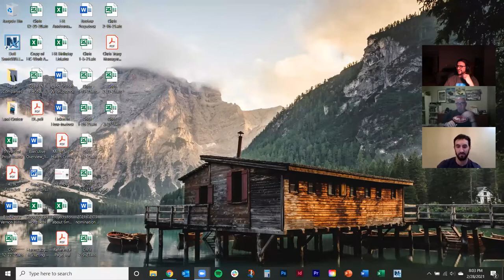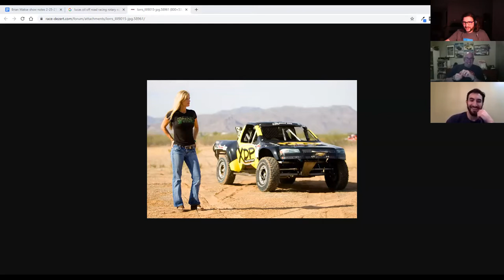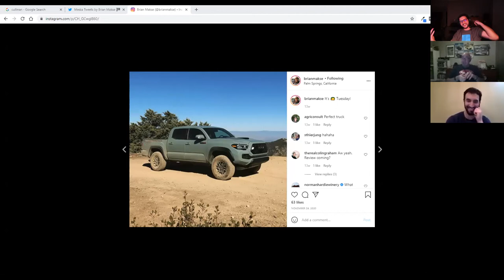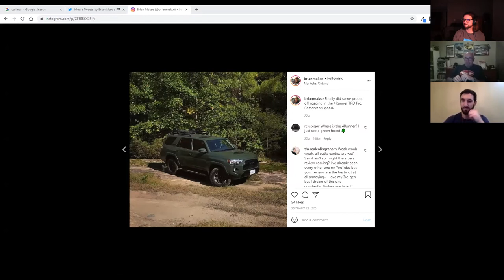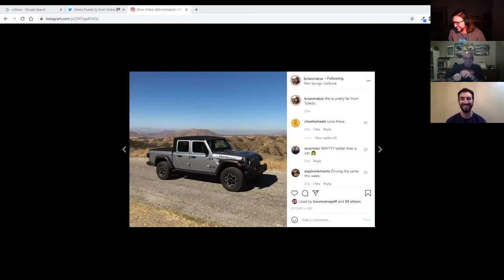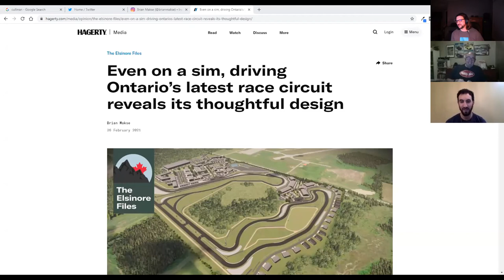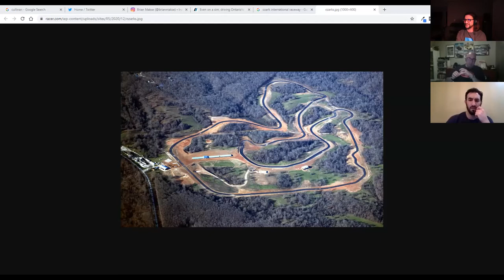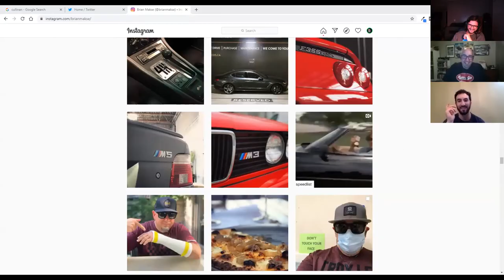Brian Makse Off The Road Again Podcast Episode 59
Ross & Chris welcome Brian Makse to the show. Brian is a Canadian automotive journalist.  Brian has driven Defender, Gladiator, Gladiator Ecodiesel, Tacoma TRD Pro, 4Runner TRD Pro recently. Brian's Nissan Micra crashes are legendary and he will always call you out for yellow tape on your Mopar splinters.